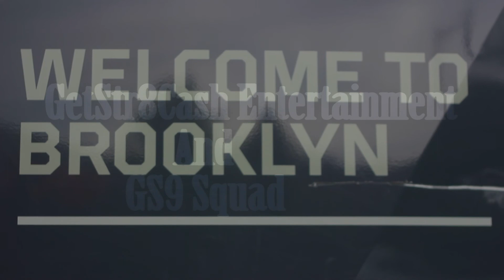Shmoney Baby Rmx-Richie P &Hoody2Shuze Ft.RowdyRebel